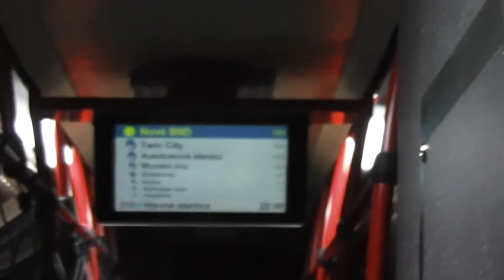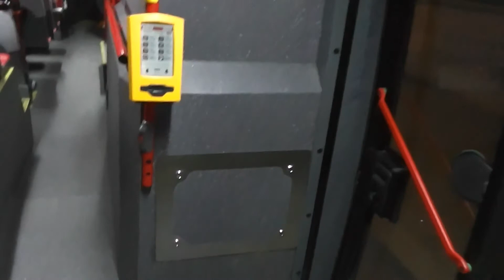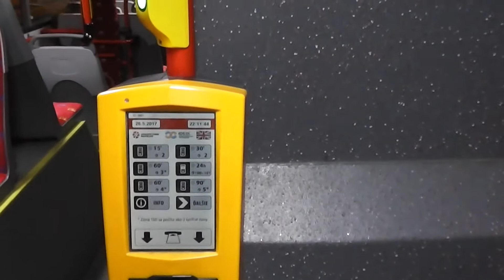Trolejbus Škoda 30TrDG Sor Ev.č 6113 Dopravný Podnik Bratislava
Trolejbus Škoda 30TrDG Sor Ev.č 6113-Linka 210 v Úseku
Nové SND - Hlavná Stanica.Natočeno 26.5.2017